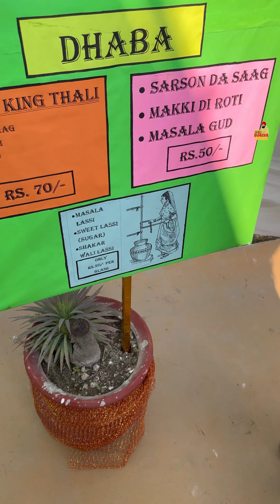Asankh De School Da Function